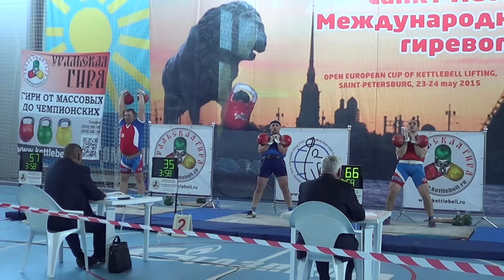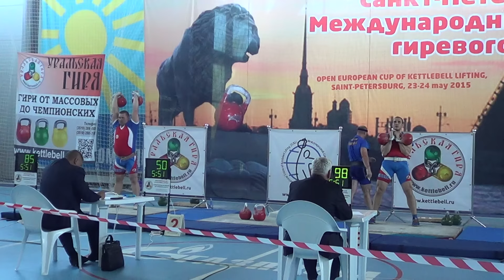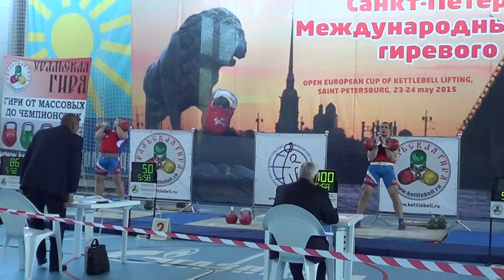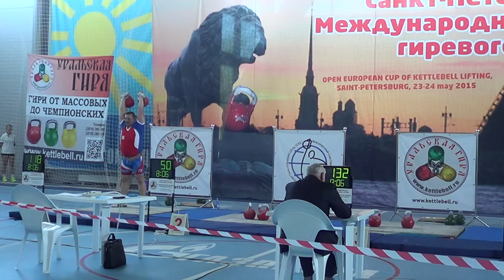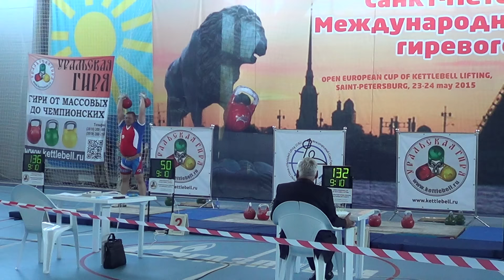Open Europe Cup 2015 Ivan Denisov jerk 32 kg kettlebells 132 reps